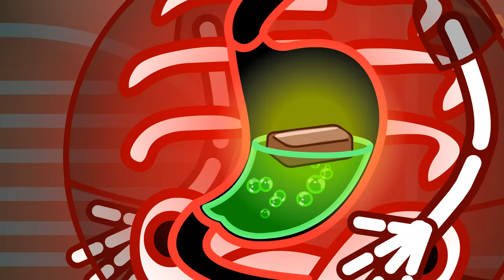Lion Family | Journey to the Center of the Earth #80. Rainbow Meals | Cartoon for Kids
Leo found rainbow meals.